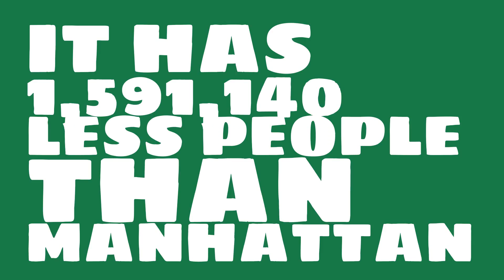How big of a city is Santee, CA?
What is the population of Santee, CA? How does the size of Santee, CA compare to other cities?